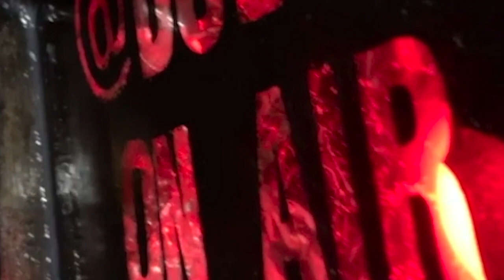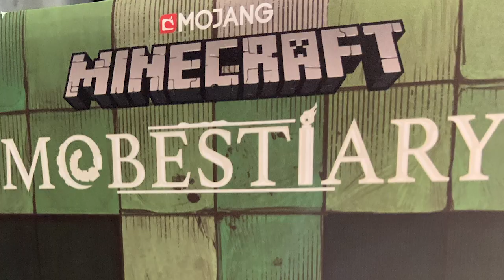Minefaire Dallas 2020 * RISING STARS! - Hanging out with BeckBroJack, ParkerGames, Diecies, and more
It's our first Public Appearance! Minefaire Dallas 2020 * RISING STARS! - Hanging out with BeckBroJack, Diecies, and more. Watch our experience as Rising Stars at Minefaire Dallas 2020!  We meet some awesome people including, BeckBroJack, ParkerGames, Pink Diamond Diva, and our fellow Rising Stars SepticSpud, Rampage Force, Diecies and so many of our current and soon-to-be fans.  It was a great experience, and we so hope to do it again.

Talk with us on Twitter and Facebook @DadCanLearn
and learn all about us.

-Please remember, this video is directed toward parents (meaning any parental figure), intended to show that reconnection can happen, so long as we take the time to be actively involved in the kids' lives. Kids, be sure to get parent permission before watching this or any online video -

Our vision, being accomplished through this channel at first, and eventually through an entire network of resources, entertainment, meet-ups, and workshops, is to build a worldwide community of parents and kids looking to reclaim the relationship the world is trying to steal. To do this, parents don't need to force the kids to play sports, watch old reruns, or take tours of ghost towns.  All parents need to do is learn what the kids love to do from the best teachers... the KIDs! As this channel grows, we will find more ways to connect with our kids.
Share your journey with us!

Share a video with someone and bring others to the community of reconnection.

The equipment we are currently using:

Zingyou Condenser Mic Bundle
Just Mixer M
Mic Insulation Shield
Green Screen

Headphone Splitter

Things We Like:
AudioTechnica 2100 USB Mic
Desktop Lighting